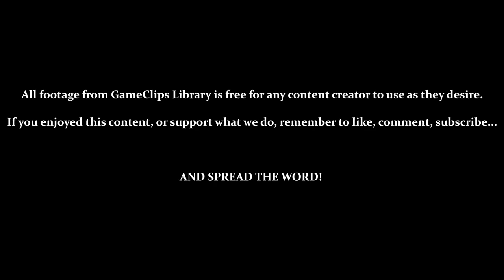Bloodstained: CotM (Steam) — Stage 7 (Solo) — GameClips Library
This Clip's Contents:
- Stage 7 (Defiler of Taboos) — Zangetsu Only

Miscellaneous Content:
- Taking the Longest / Hardest Route — Zangetsu Only
- Apparently, Lives Are Reset When Returning to a Save File